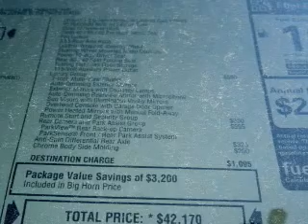2014 Ram 1500 - Bath PA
Year: 2014
Make: Ram
Model: 1500
Trim: SLT
Engine: 3.6 L, 6 cylinder
Transmission:
Color: Red
Mileage: -1
Address:
7720 Beth-Bath Pike